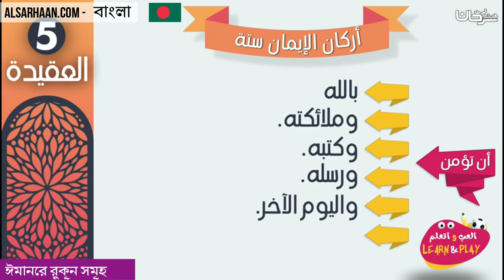ঈমানের রুকূন সমূহ